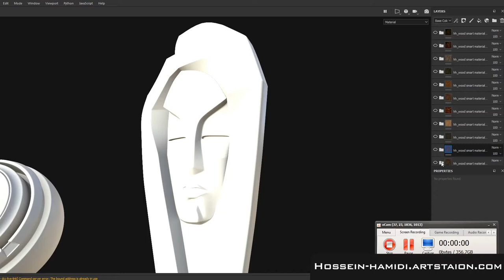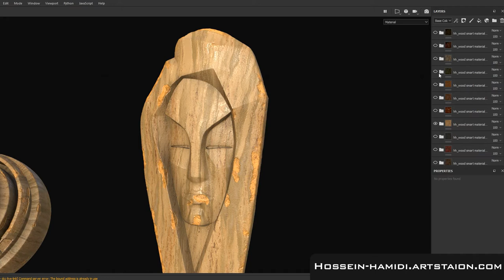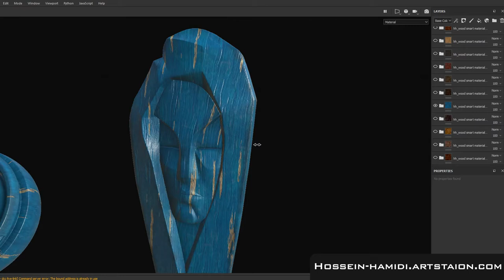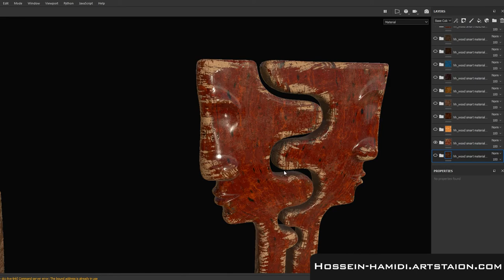20 High Quality Wood Smart Material Bundle + 4k PBR Textures_VOL.02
hi guys this is my new smart material pack and 4k pbr textures i hope you like it